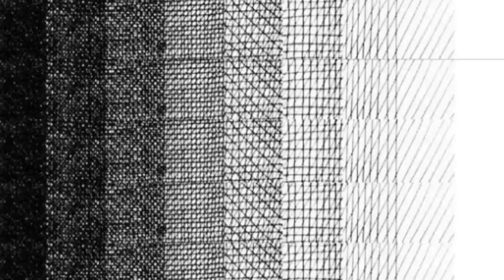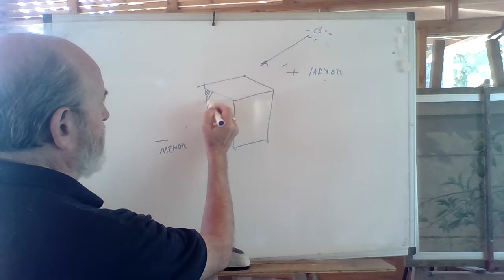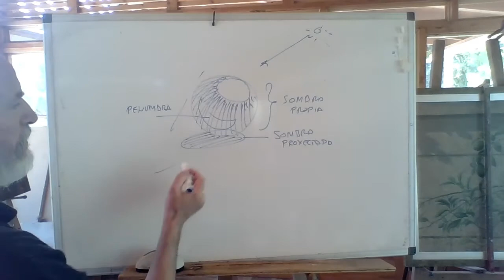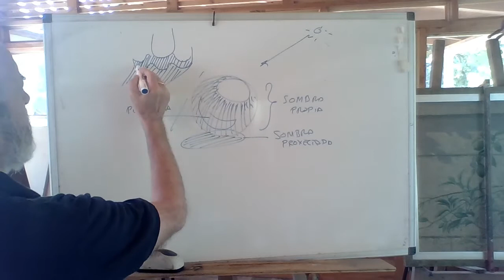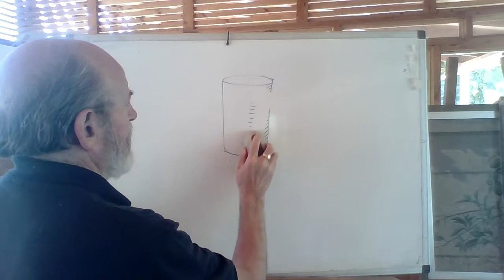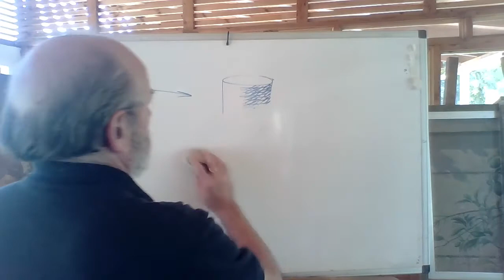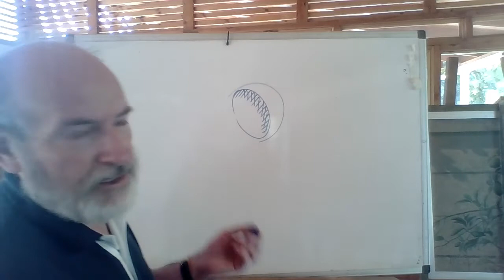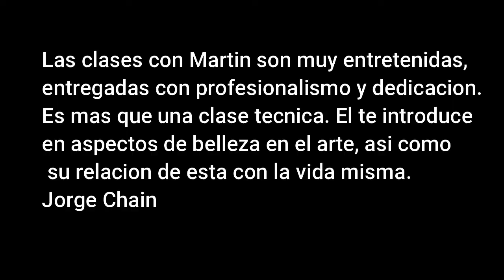Como entonar los dibujos